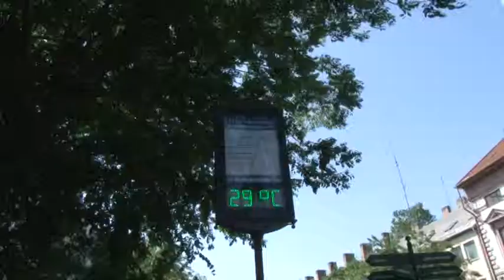Vörös Kód Riasztás - harmadfokú hőségriasztás 20190613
Szerda délután óta az egész ország területén harmadfokú hőségriasztás van érvényben és elrendelték az úgynevezett Vörös Kód Riasztást! Ez azt jelenti, hogy a közintézmények legtöbbjében hűsítő pontokat kell biztosítani, ahol ivóvizet kaphat bárki. A szociális intézményeknek pedig be kell fogadniuk a hajléktalanokat és szállást kell nekik biztosítaniuk.